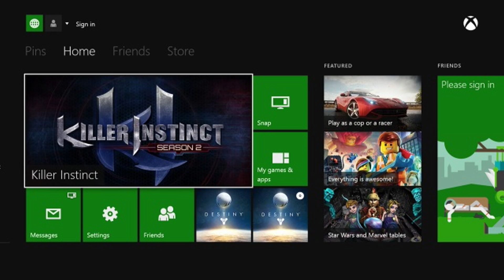Live Streaming MKX Now!